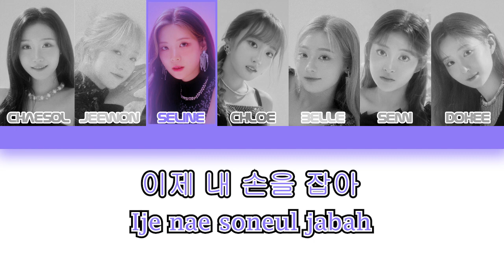Palace by CIGNATURE color coded lyrics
Hangul and Roman lyrics only.

With the Palace perf uploaded by J9, lines for each member has now been confirmed.